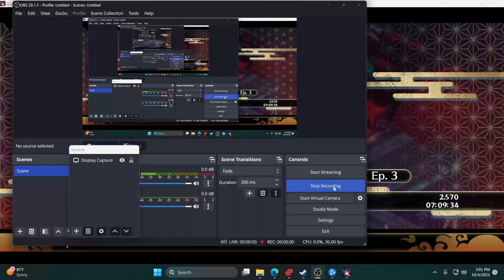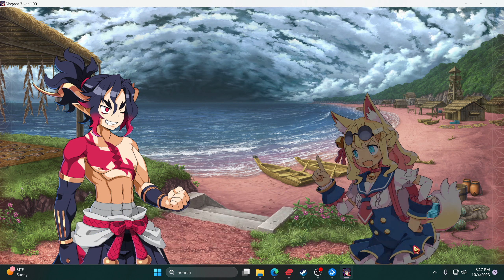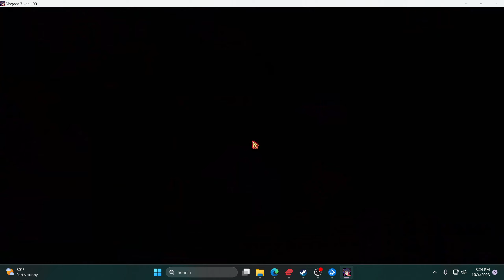disgara 7 lets play part 7